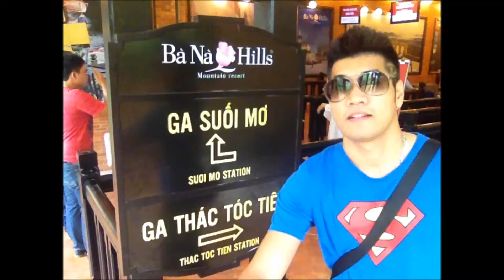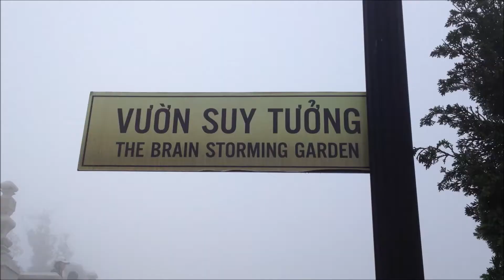Road Session 5 : Tạ Quang Thắng - Ngây Thơ ( Đà Nẵng, Hội An & Bà Nà 4/2015)